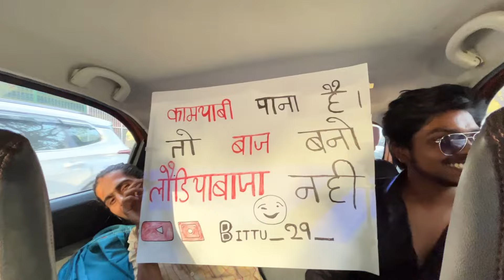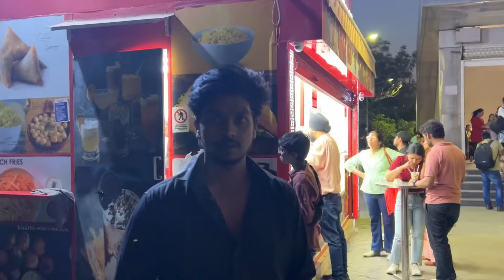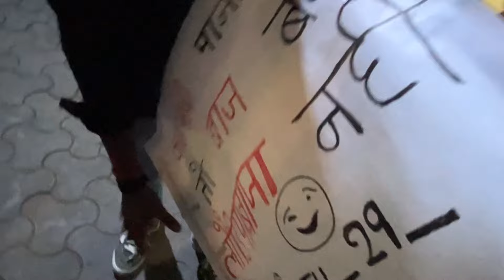SAROJINI NAGAR 👉🏻CAR MIC SIREN🎙️🚨📢 PRANK in public funny reaction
I
FUNNY CAR MIC HOOTER PRANK In modified Car mic funny prank On public🤣😂

These videos are completely scripted and made only for entertainment purpose, we have no intention to harass anyone, these are all made for fun by taking help from people and have posted and made the videos with the consent of the people.